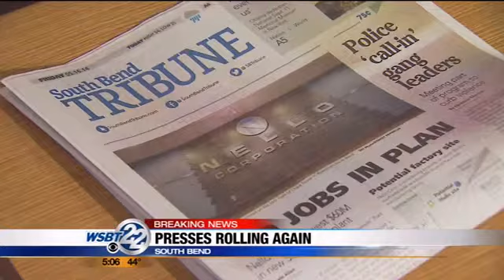Pressing rolling again at The Tribune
The printing presses at the South Bend Tribune are again rolling after that big downtown power outage overnight. _________________